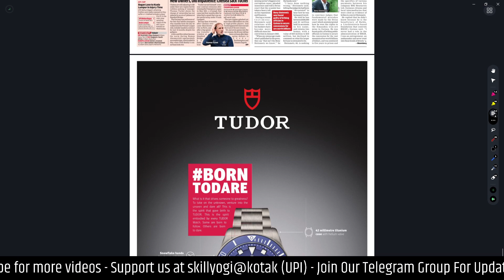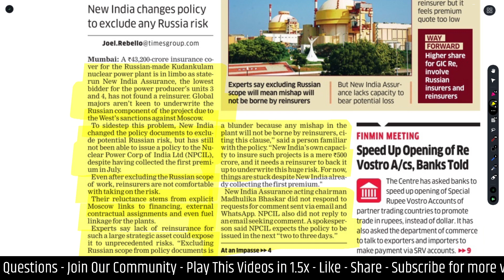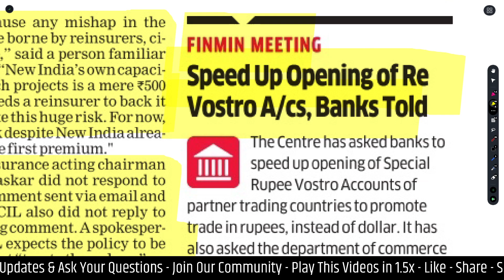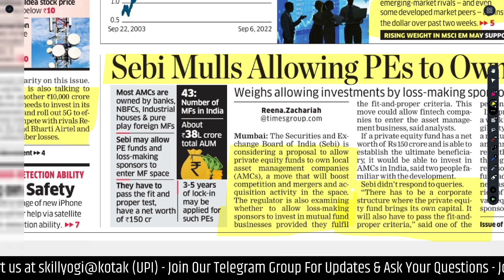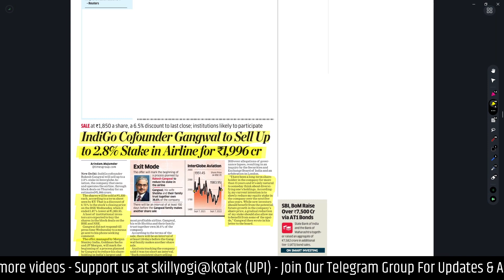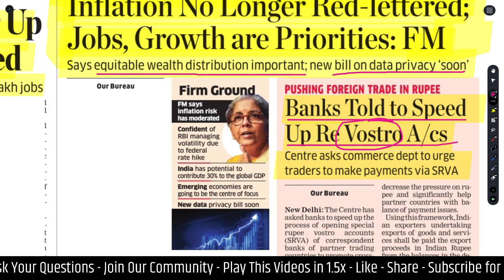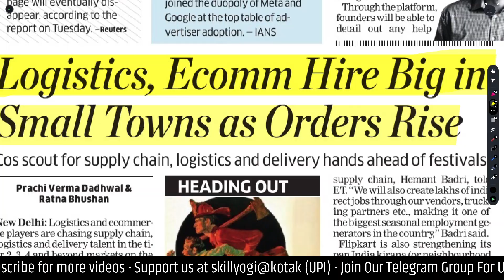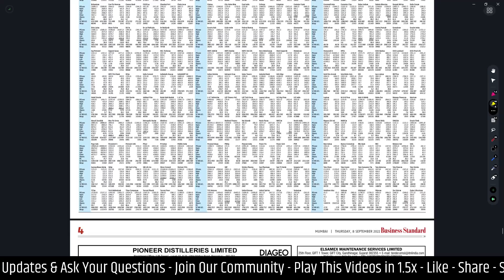Economic Times + Business Standard - 8 September 2022 Newspaper - Daily Business News Analysis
SEPTEMBER MONTH SUPPORTERS: Darshana M

ECONOMIC TIMES: 0:00
BUSINESS STANDARD: 28:00